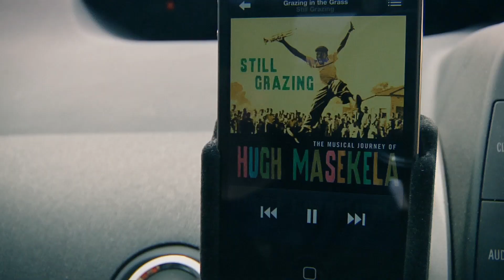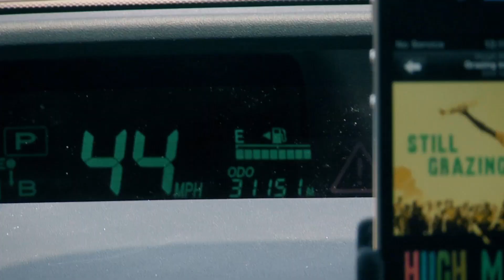Chachi "Skyline Blvd" (Official Music Video)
A fun-filled music video starring the masters of indie rock, Chachi.  The song is "Skyline Blvd" from their second album "Enjoy the View," available for download on iTunes and Amazon.com.